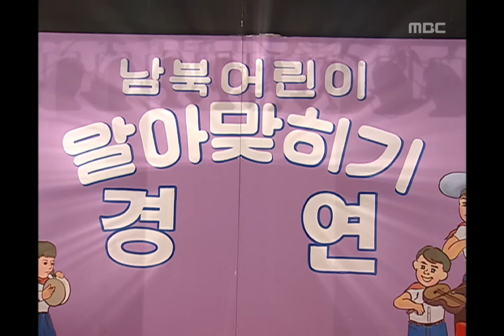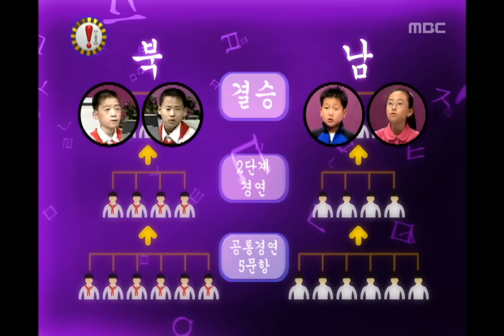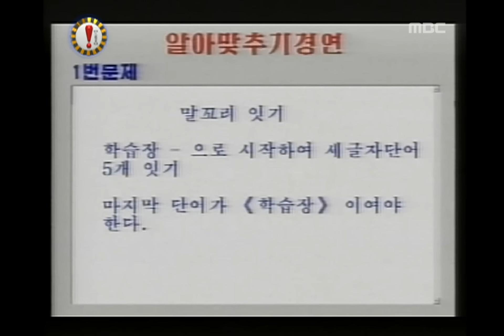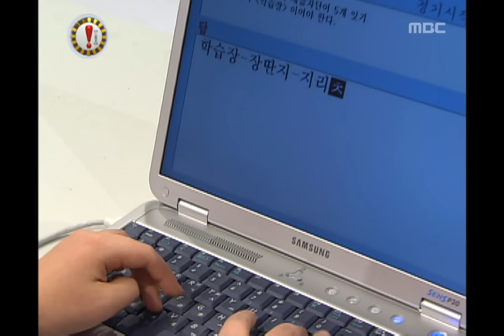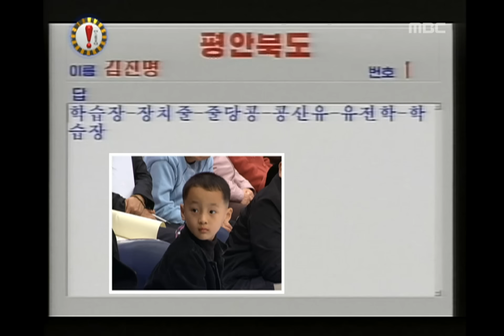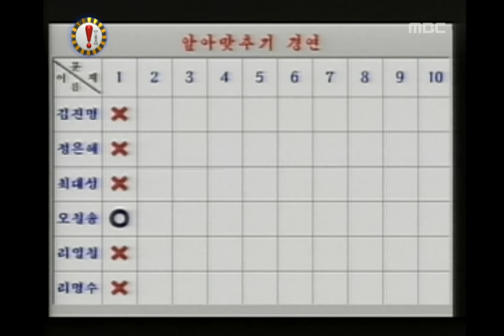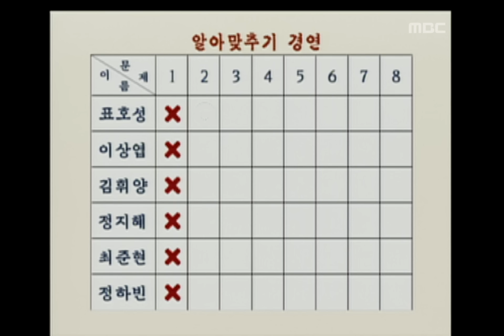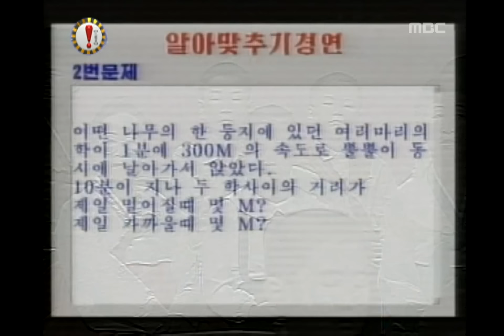!Exclamation Mark, Children about South and North #02, 남북어린이 알아맞히기 경연 20041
[남북어린이 알아맞히기 경연](신동엽)